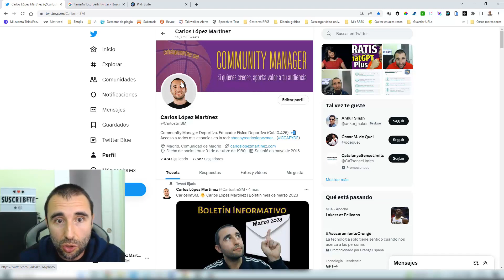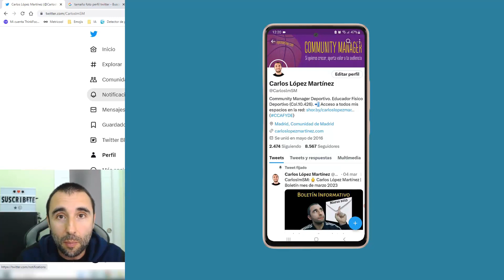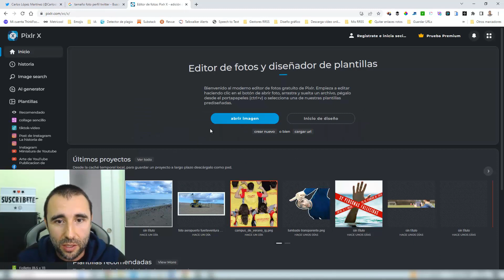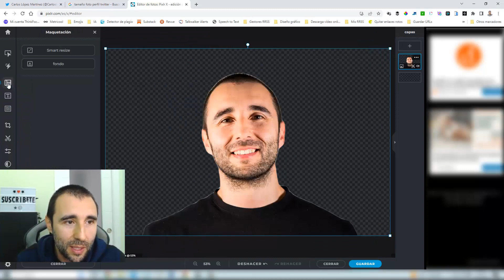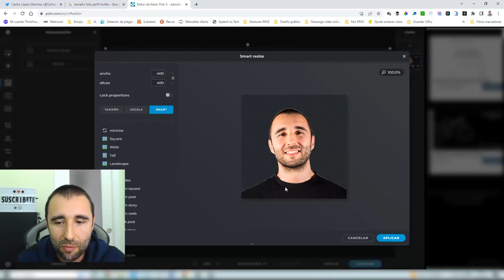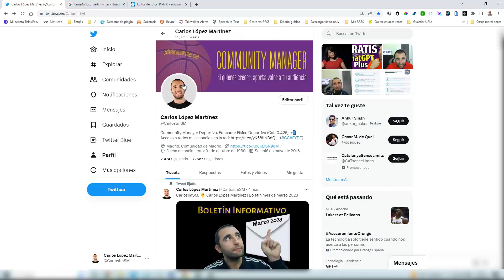¡Llama la ATENCIÓN! 🆙 CAMBIA tu FOTO de Perfil en TWITTER por una TRANSPARENTE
¿Estás cansado de tener una foto de perfil aburrida en Twitter? ¿Quieres destacar entre la multitud con una imagen de fondo transparente y atractiva? ¡Entonces estás en el lugar correcto!

En este video, te mostraré cómo cambiar tu foto de perfil en Twitter por una imagen de fondo transparente. No necesitas ser un experto en diseño gráfico para lograrlo, ¡te lo prometo!

Primero, te enseñaré cómo crear una imagen de fondo transparente utilizando una herramienta en línea gratuita. Luego, te mostraré cómo subir la imagen a Twitter para que se vea perfecta en tu perfil.

Con esta nueva imagen de perfil, podrás destacar entre la multitud y llamar la atención de tus seguidores y potenciales seguidores. Además, ¡es una forma divertida de expresar tu personalidad y estilo!

Así que, si estás listo para darle un toque fresco y atractivo a tu perfil de Twitter, ¡no te pierdas este video!

Aquí te dejo con los tiempos del vídeo:

00:00 - Intro

01:22 - Cuáles son las medidas de la Foto de Perfil en Twitter

01:40 - Cómo crear una foto para perfil de Twitter transparente en Pixlr

03:48 - Cómo ajustar foto perfil Twitter para que sea cuadrada

05:23 - Cómo cambiar foto de Twitter

🔥 ANTES DE IRTE  🔥

Si consideras que este video te ha aportado valor y deseas "comprarme un café", puedes hacerlo a través de esta web:

Puedes encontrarme en...

*** Todos mis enlaces de interés AQUÍ ***